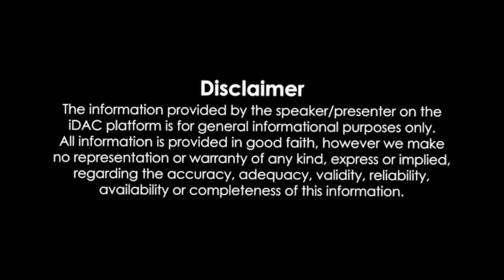Wrong Turn 7 Full Movie Review & Facts | Charlotte Vega, Matthew Modine, Adain Bradley, Emma Dumont